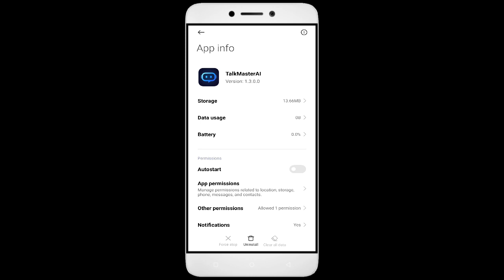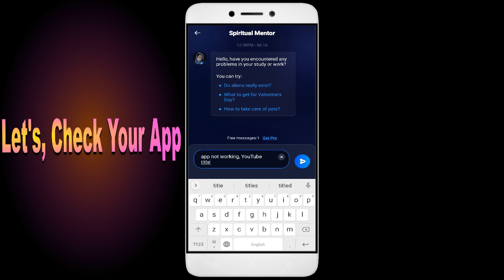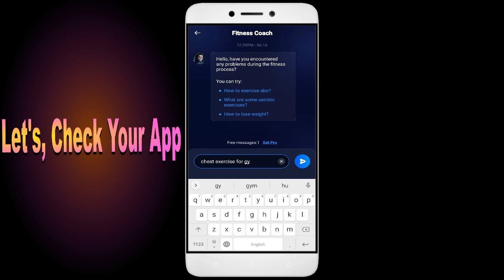How to Fix TalkMasterAI App Black Screen Error | After Android Update | Problem Solved in Android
Are you dealing with an app that black screen. In this video, we'll show you how to fix these common problems! We'll walk you through troubleshooting steps to identify the root cause of the issue, so you don't waste valuable time fixing the wrong thing. We'll then show you how to adjust settings, update software TalkMasterAI, and make sure everything is running properly. By the end of this video, you'll be able to confidently get your app up and running!

1. Force stop the app.
2. Restart the phone.
3. Check app permissions.
4. Keep your apps updaTalkMasterAI.
5. Clear cache.

Fix TalkMasterAI not open problem,
How to fix TalkMasterAI all problems solve,
How to fix TalkMasterAI not working problem in android phone,
How to fix TalkMasterAI app not open problem in android phone,
Fix TalkMasterAI not working in android,
TalkMasterAI all problems solve,
TalkMasterAI not responding,
How to fix TalkMasterAI keeps stopping error in android mobile,
TalkMasterAI app not working problem,
Fix TalkMasterAI not loading,
Fix TalkMasterAI login error,
TalkMasterAI Black Screen Error,
Fix TalkMasterAI not open problem android mobile,
Fix TalkMasterAI not working problem,
Black Screen Sleep,
TalkMasterAI black screen error fix
TalkMasterAI Error Black Screen
How to fix TalkMasterAI random crashing
How to Fix TalkMasterAI App Black Screen Error Problem Solve in Android & Ios
How to Fix TalkMasterAI App Loading Problem in Android
How to Fix TalkMasterAI App Loading Problem in IOS
How to Fix Something Went Wrong and the Service Failed to Start Error in TalkMasterAI App.
How To Fix Unfortunately TalkMasterAI App Has Stopped Error Problem in Android Phone.
How to Fix Solve TalkMasterAI App Not Working | Not Opening | Not Open | Loading Solve Problem in Android & Ios
TalkMasterAI not working today,
why TalkMasterAI is not working in my phone,
TalkMasterAI game not starting,
TalkMasterAI not starting,
TalkMasterAI failed to load server list,
How To Fix TalkMasterAI App not working | Not Open | Space Issue | Keeps Crashing Problem.
TalkMasterAI App (Auto Close) Automatically
TalkMasterAI app freezing issue in Android
TalkMasterAI app Keeps Hanging issue in Android
TalkMasterAI Keeps Lagging issue in Android.